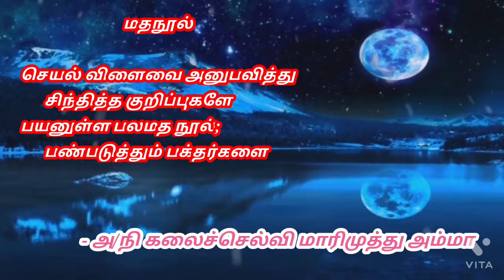மாக்கோலமாய் விளைந்த மதிவிருந்து : 'மதநூல்' : அ/நி கலைச்செல்வி மாரிமுத்து அம்மா அவர்கள்